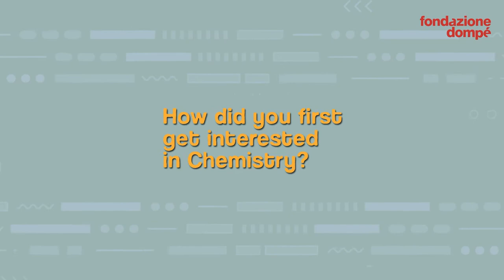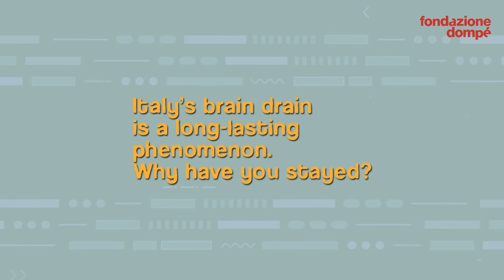STEM voices: meet Roberto Fattorusso, General Chemistry professor